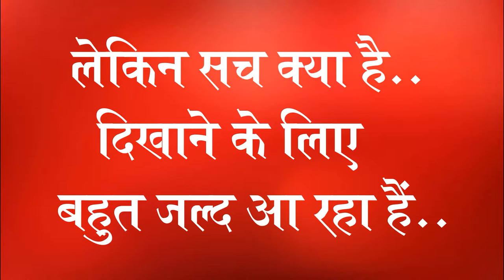गरीबों को लूटने वाले दलालों और अफसरों को बेनकाब करने के लिए आ रहा है ऑपरेशन 'समाज कल्याण'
गरीबों, दलितों, शोषितों और असहायों को लूटने वाले दलालों और अफसरों को बेनकाब करने के लिए आ रहा है ऑपरेशन 'समाज कल्याण'